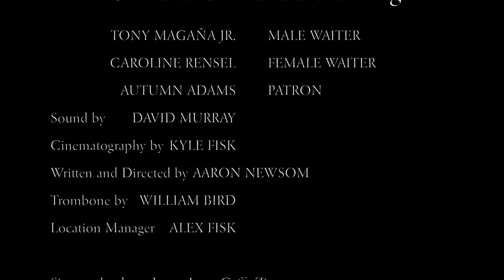Two Waiters in a Cafe at Night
Two waiters consider the last patron of the evening, sparking a discussion of life, love, and the importance of a clean, well-lighted place.
Short film shown as a rough cut at NFFTY 2017. Featuring Tony Magana Jr., Caroline Rensel, and Autumn Adams, with cinematography by Kyle Fisk, and sound and music by David Murray. Written and directed by Aaron Newsom.